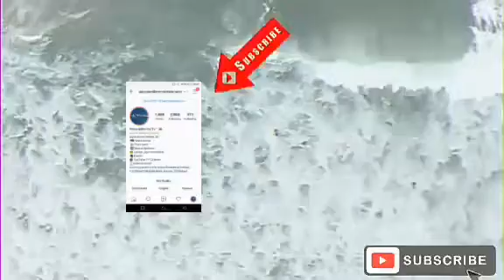CYCLONE ELOISE • 3 SWEPT AWAY IN CHIPINGE • UPDATE • DAILY NEWS